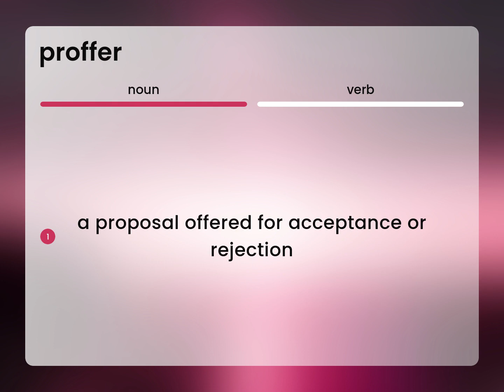Proffer — PROFFER meaning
What is PROFFER definition?

Susan Miller (2023, March 4.) What is Proffer meaning?